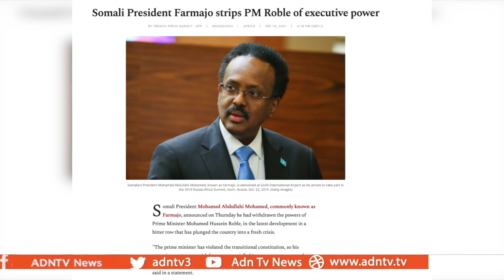ROBLE VS FARMAAJO – SOMALIA’S POLITICAL STALEMATE – EXPERT ANALYSIS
Somalia’s government continues to function despite a power struggle between President Mohamed Farmaajo and Prime Minister Mohamed Roble. The President has tried to take away Roble’s authority.